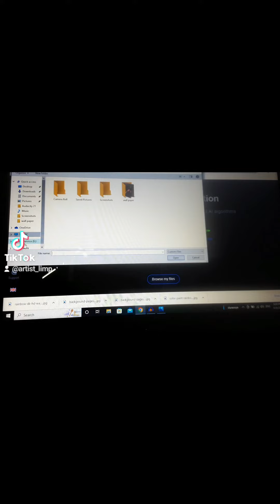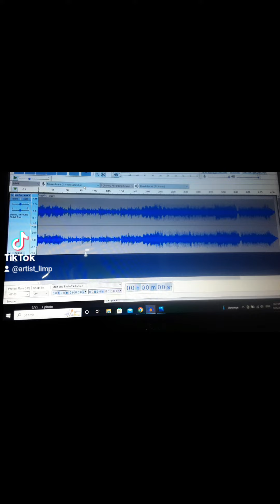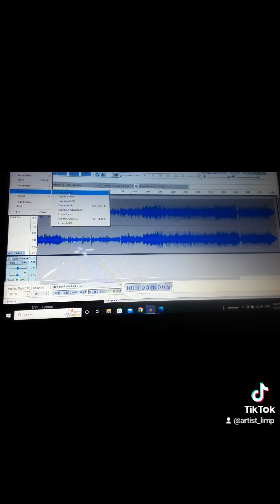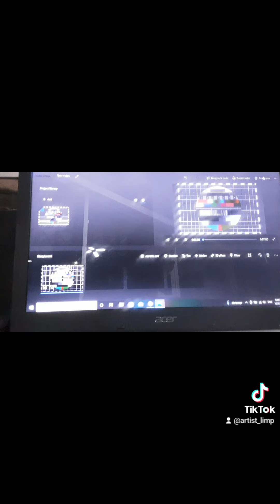สร้างคลิปวีดีโอ cover เพลงด้วยตัวเองง่ายๆ